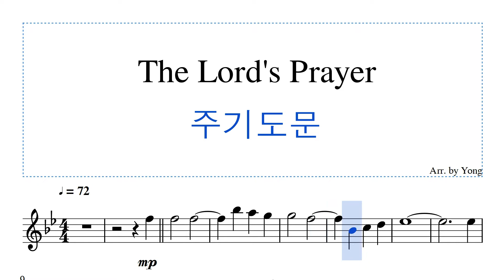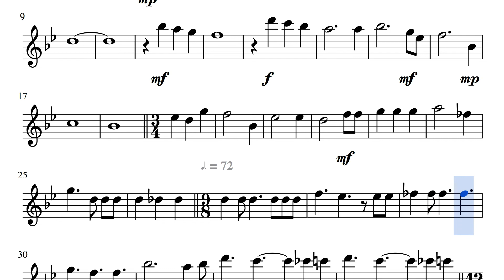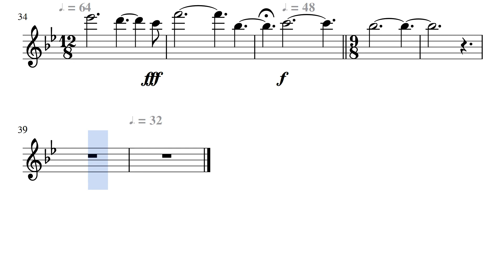주기도문 플루트 편곡 The Lord's Prayer for Flute